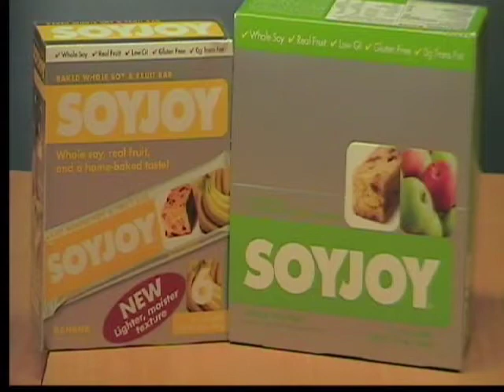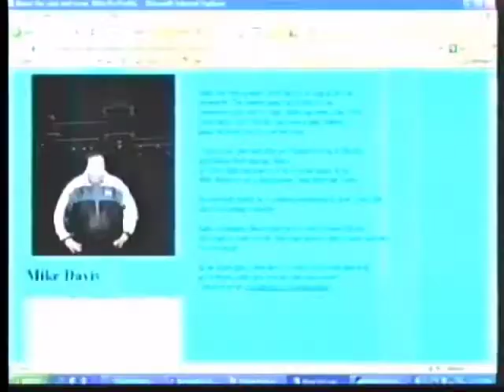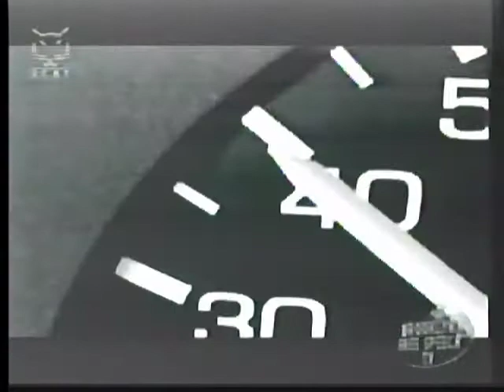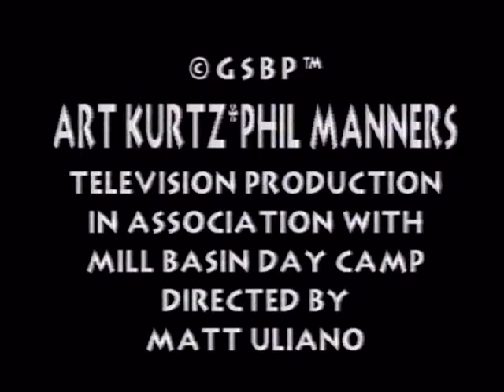GAME SHOW PARTY! -The Game Show Block Party BCAT)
From the Mill Basin Day Camp GAME SHOW STUDIO it's time to play Game Show Party!  We take elements of all your favorite game shows and gift wrap it into one fun package. Art Kurtz Hosts.